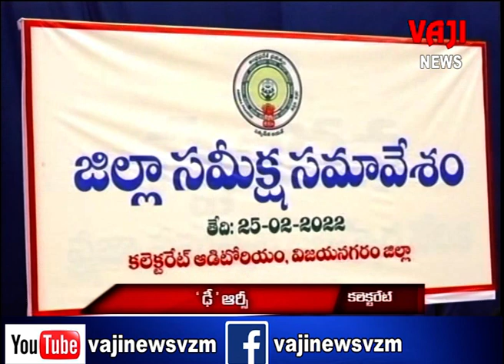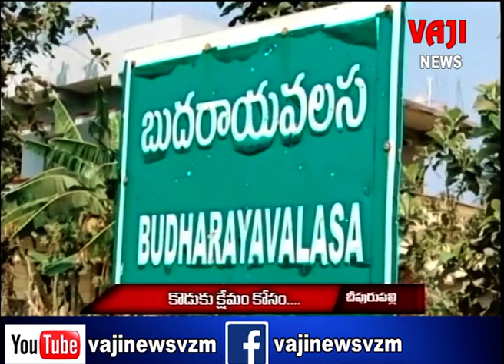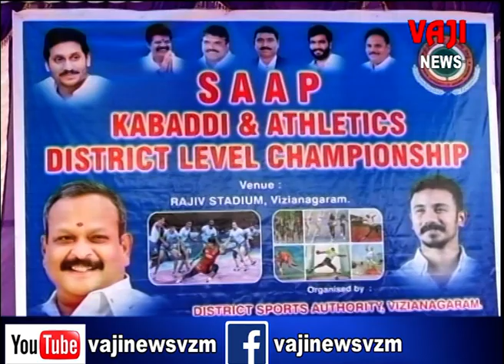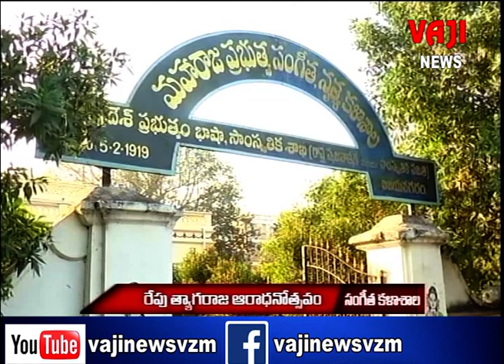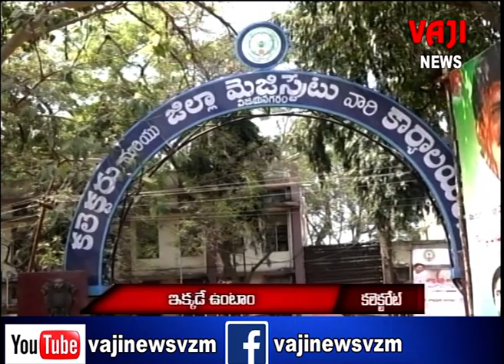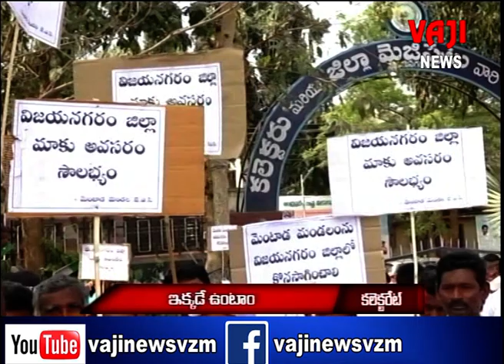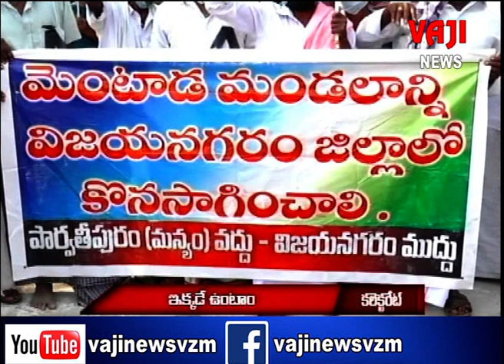| VAJI NEWS VZM 25-2-22